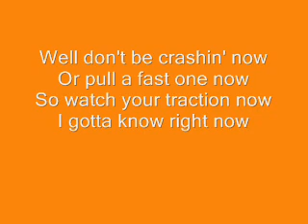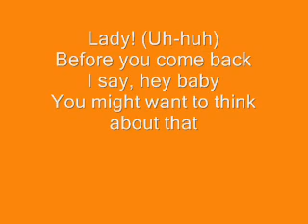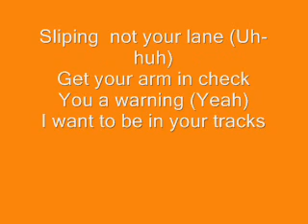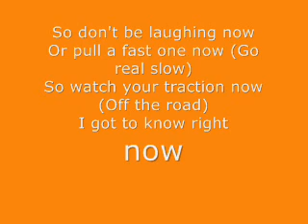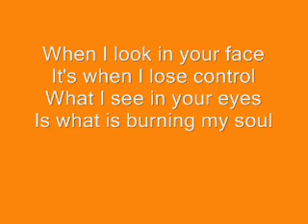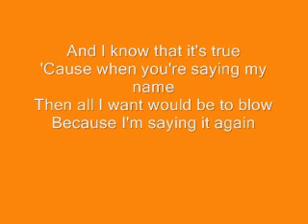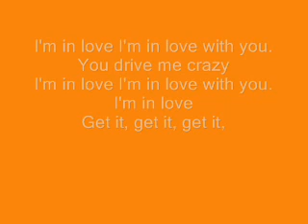Timbaland ft. Tyson Ritter - Im in Love with You Lyrics